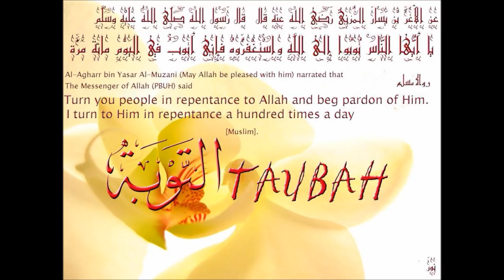Abu Uwais [RahimuAllah] Taubah Is A Must In Times Of Difficulty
Aboo Uways Abdullaah Ahmad Alee (d.1425 H) (Rahimaullah)

One of the pioneers of ad-da'watus-salafiyyah in the West. Aboo Uways (rahimahullaah) was the Imaam of the salafee masjid, Masjid Rahmah in Newark, New Jersey, USA. After studying in Saudi Arabia, Aboo Uways migrated to England where he called to the usool of salafiyyah at a time when many were afraid to use the praiseworthy term 'salafee'. He later returned to America in the mid-nineties and was influential towards spreading salafiyyah in N. America and repelling the callers to innovation. (Taken from troid.ca)